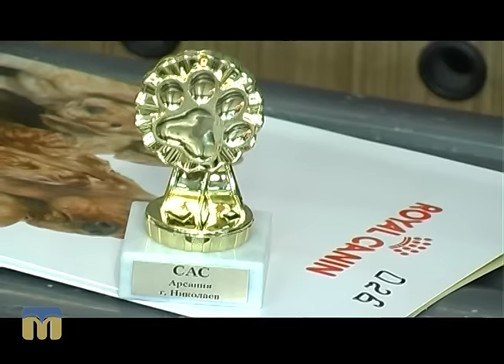ТНМ — сюжет - Виставка собак “Арсанія — Миколаїв”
У Миколаєві відбулась виставка собак “Арсанія — Миколаїв”.